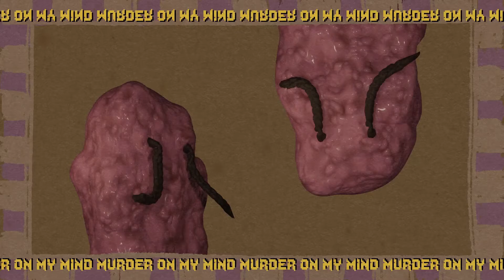The School Girls - Nine Inch Tails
visuals by kel sneddon